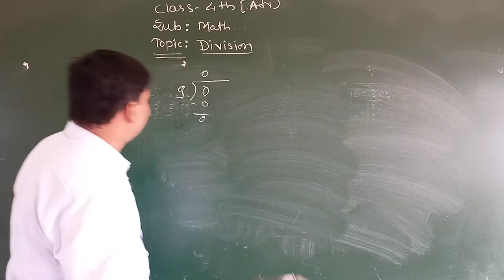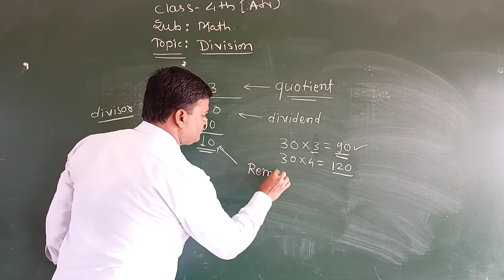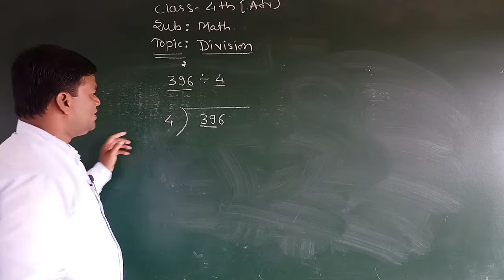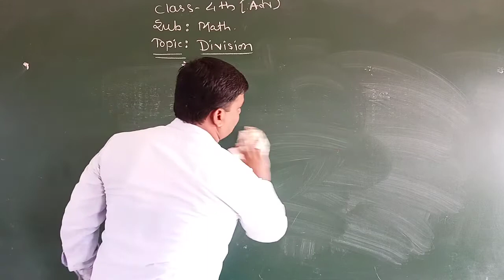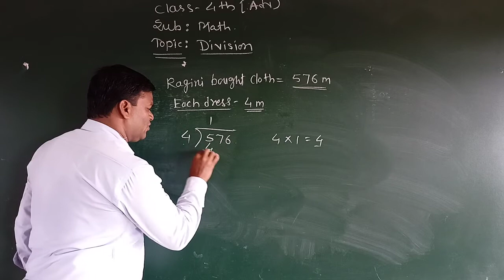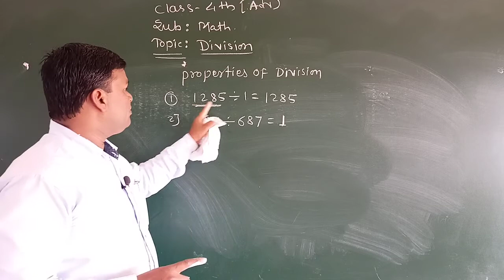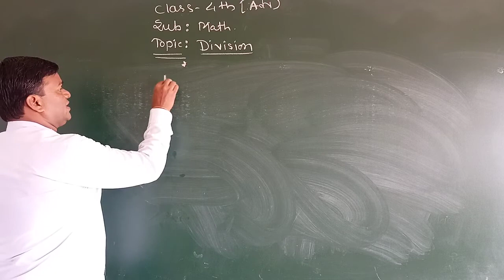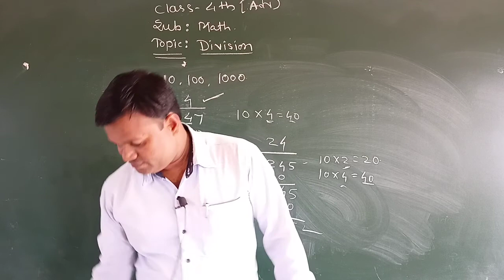Division || Maths || Class-4th (Advanced ) || Tijare Sir